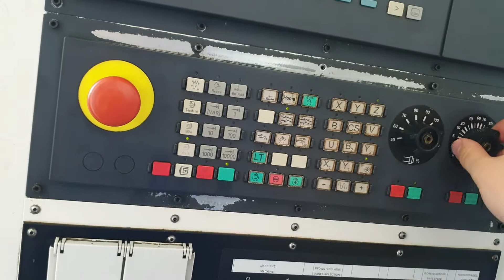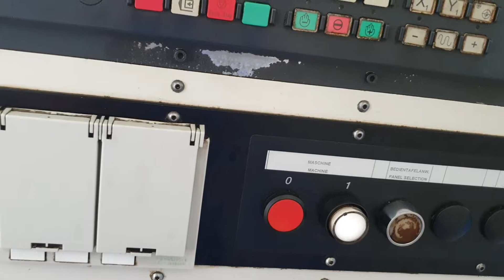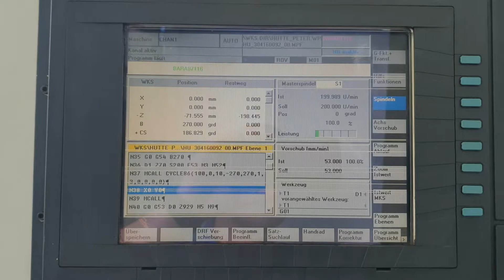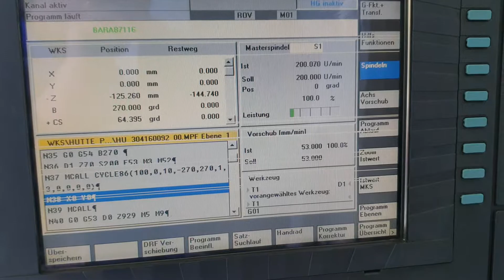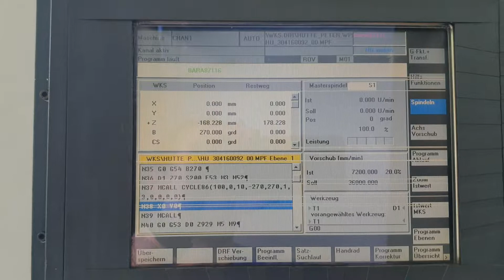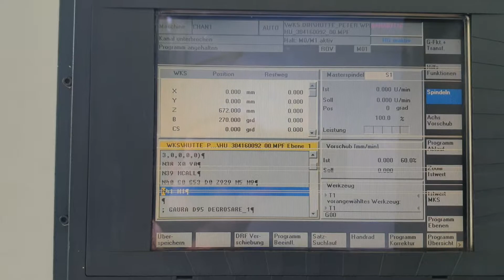Rough boring on a milling machine - HüllerHille NBH 170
Rough boring a certain feature , the cut is approximately 3mm per side , other parameters can be seen on screen . Finished dia is 92mm +- .

Tool is an old URMA roughing head on some Komet ABS extensions , insert is CNMG160608 , some korloy brand .